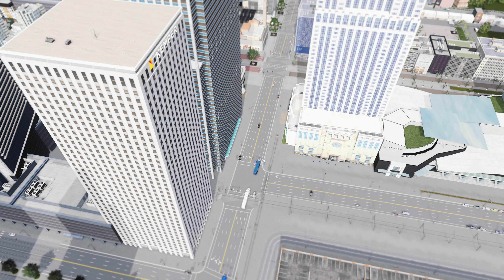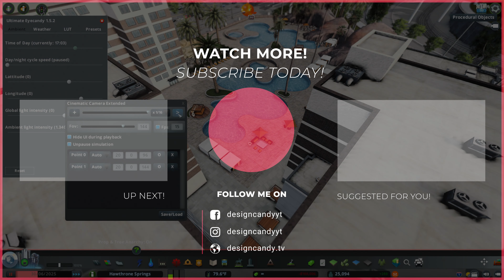Stadium District - Uptown | Cities Skylines: Hawthorne Springs Episode 20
This episode features the new Satadum district, full of retail and residential buildings.

00:00 - Updates

More about this series:
Set in the mid-west, Hawthorne Springs in an urban city featuring high-density buildings, traffic jams, and creative districts. A new episode premieres every week!